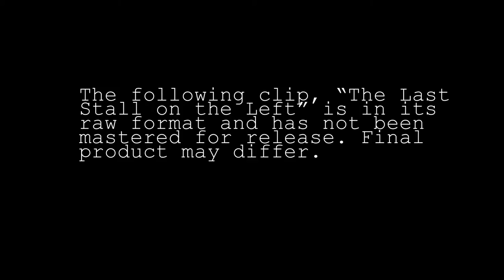Crockdale Presents: The Last Stall on the Left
This is another clip from the world of Crockdale.  This clip is in its raw format and will be mastered throughout the editing process.  Sit back and enjoy Sarah Fiction (Lauren Gower) as she (almost) comes in contact with "the Toilet Epidemic".